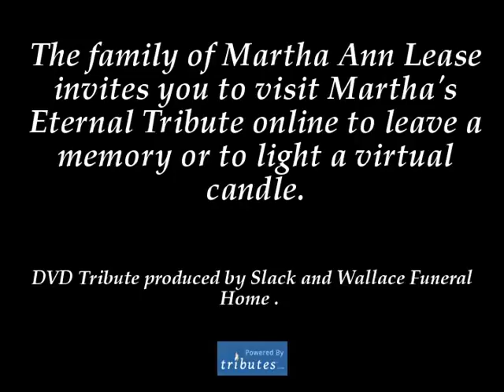Honoring and Remembering Martha Ann Lease